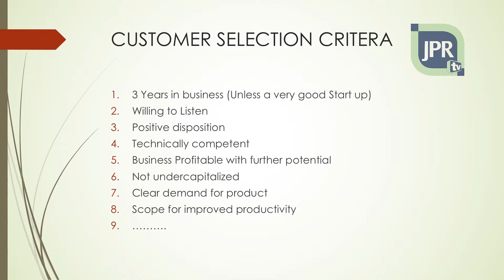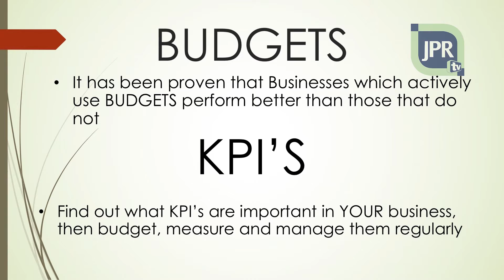Customer Selection Critera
JPR Business Group is a team of dedicated, professional advisors based in Camberwell, Melbourne.
Our goal is to add value to every business we deal with.
We have an enviable record of providing innovative solutions for the issues and problems our clients experience every day.
We take pride in having a network of fellow professionals who support us in being a ‘one stop shop’ for all business matters – legal, insurance, property, dispute resolution, financial planning and superannuation etc.
We keep up to date with all modern software applications that our clients use such as Xero, MYOB Live and other various cloud applications.
We are certified users of Panalitix business analysis software which provides unique insights into how to improve the profitability of any business and add value to our clients’ business assets when it comes to time to sell.
These and other tools and resources, matched with our years of business experience, enable us to help our clients ensure their financial success.
Our first meeting is always free so please don’t hesitate to give us a call and come in to see how we can help you.